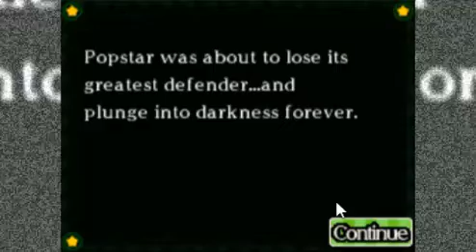Let's play Kirby Mass Attack part 1 Attack of the flying heart of doom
Mr Galaxy dpsuaol another video thtas was ment to be uploaded a ognl tima ago attack

This video was made for fun and everything in the video belongs to its original company